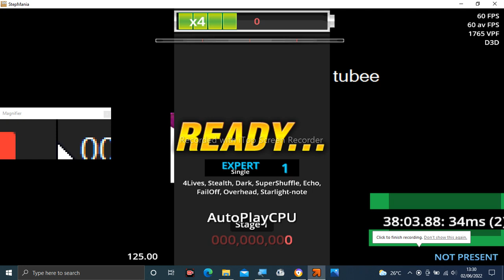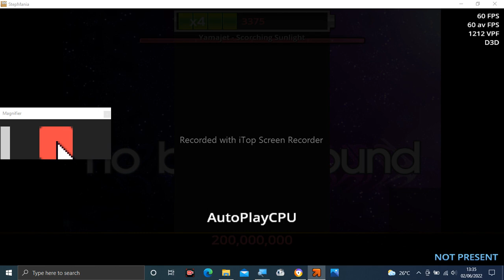Stepmania Audio - Scorching Sunlight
Tittle: Scorching Sunlight
Artist: Yamajet
Label: STRLabel